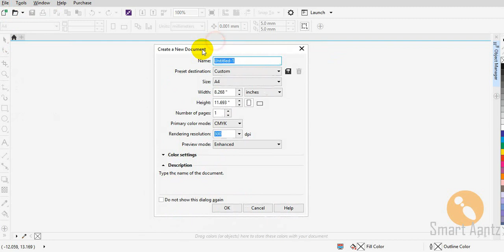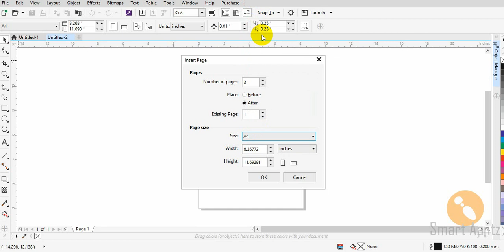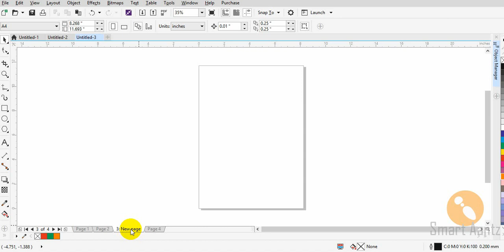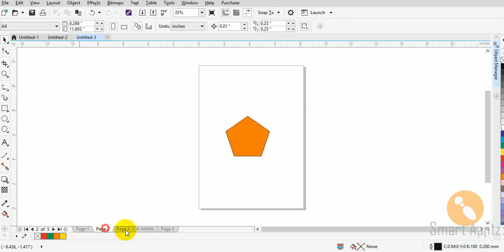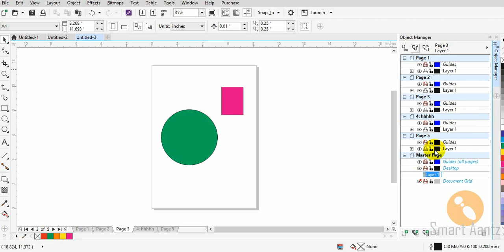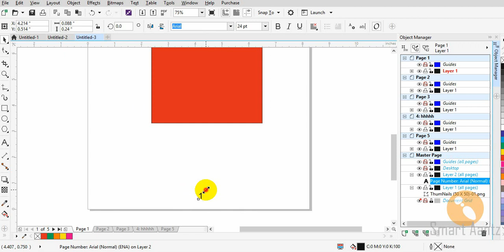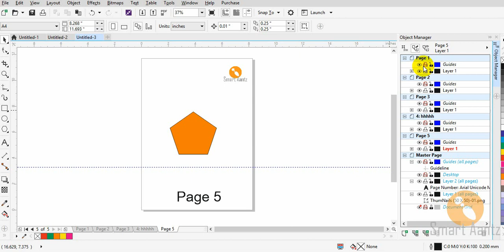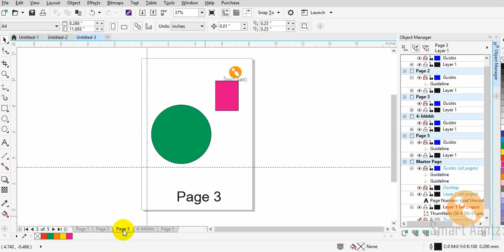Coreldraw X8 - Creating Multi-page Documents - Full tutorial for beginners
In this Video you will know How to work with Multi Page setups and discuss about document navigation in CorelDraw X8.

And also  here we discuss about Page sorter view, Page Numbering, Master Layers and Guides.